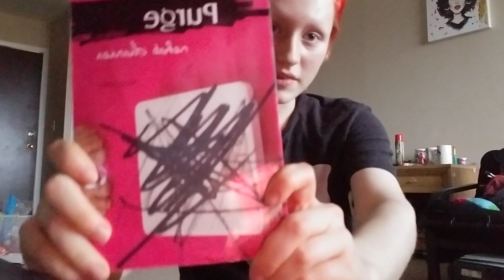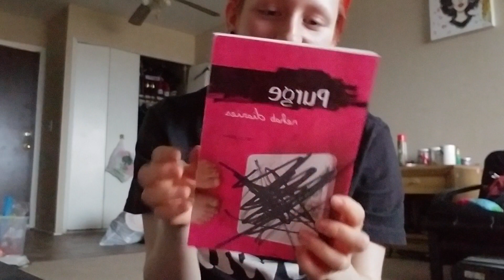I'm Really Depressed | BPD | Antidepressants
I feel a bit better now. Just documenting the situation for future reference. Please comment whatever. I need to know I'm not alone.